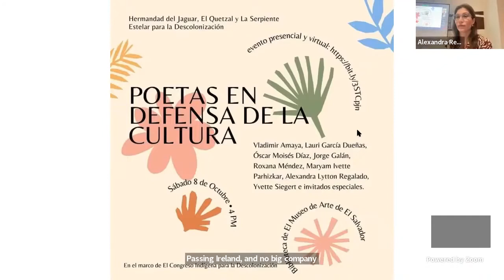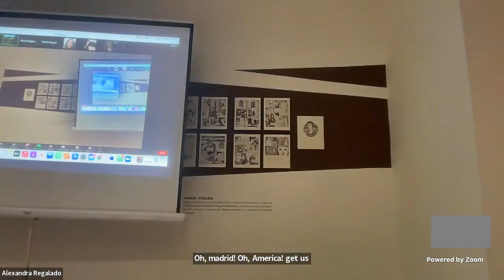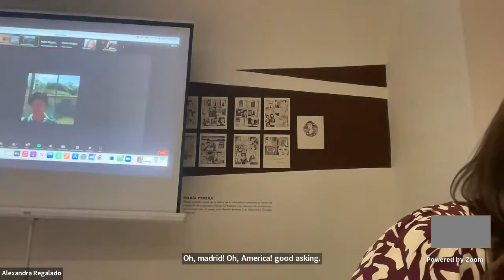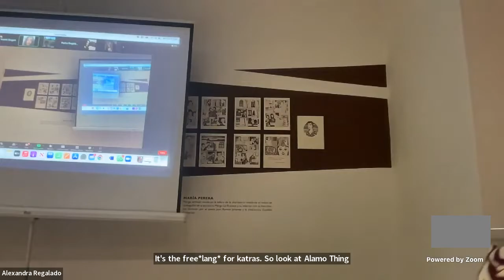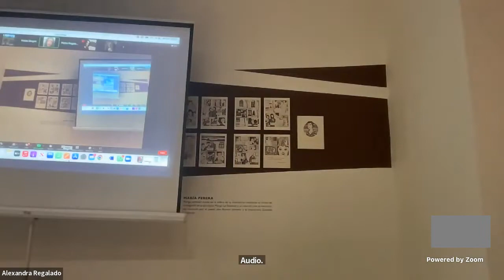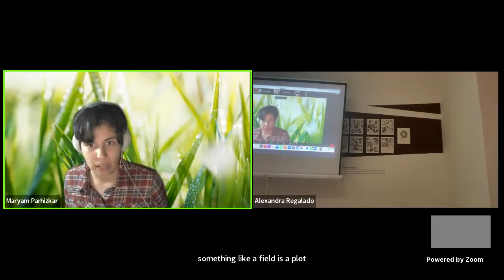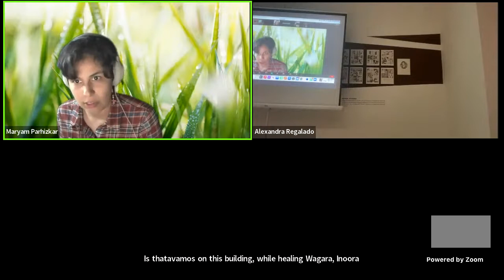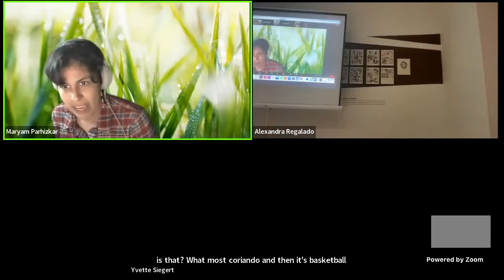Poetas en Defensa de la Cultura @ Museo de Arte | Oct 8, 2022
Lectures/Presentaciones por:

00:00 - Intro
06:21 - Pedro Uc Be
10:05 - Lauri Garcia Dueñas
13:25 - Jorge Galan
17:13 - Óscar Moisés Díaz
22:36 - Roxana Méndez
24:48 - Vladimir Amaya
27:26 - Maryam Ivette Parhizkar
30:47 - Alexandra Lytton Regalado
34:15 - Yvette Siegert
41:30 - Ginette Gonzalez Benavidez
42:55 - Sheila Maldonado
45:16 - Alberto Lopez Serrano